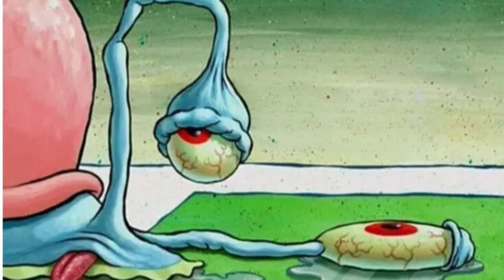Gary's DEATH (Spongebob Creepypasta)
A fictional story about gary's death